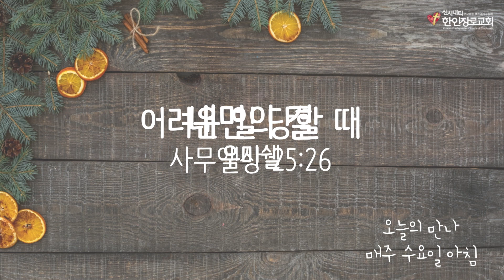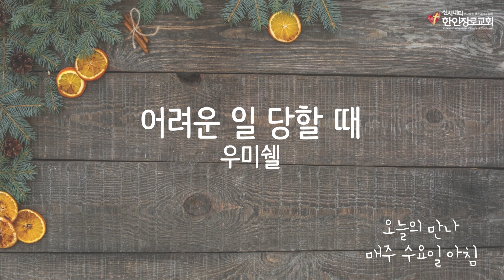03/22/23 오늘의 만나 | 내면의 결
03/22/23 오늘의 만나 | 내면의 결
사무엘상 25:26
*오늘의 만나는 수요일 '생명의 삶' 본문을 따라 전합니다.

본 교회는 CCLI 로부터 교회 저작권 라이선스와 스트리밍 라이선스를 취득하였습니다.본 교회는 CCLI 교회 저작권 및 스트리밍 라이선스 규정에 따라 비영리 예배 목적으로 이용합니다.

"Korean Presbyterian Church of Cincinnati"